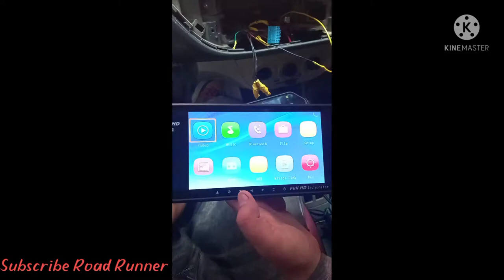Installation of LCD monitor and Rear view night vision 📷📷camera# road runner ###